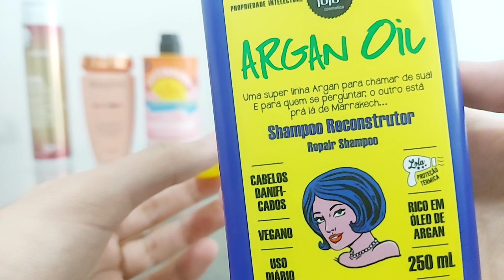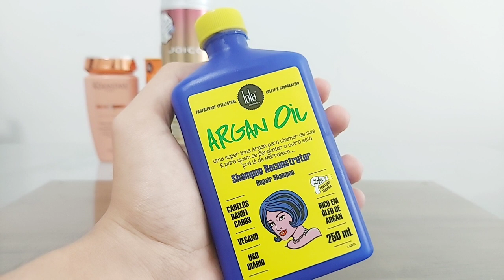ENCONTREI UM SHAMPOO BARATO COM RESULTADO DE PRODUTO CARO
🎇❤ Onde comprei Shampoo Argan Oil da Lola Cosmetics com frete grátis: